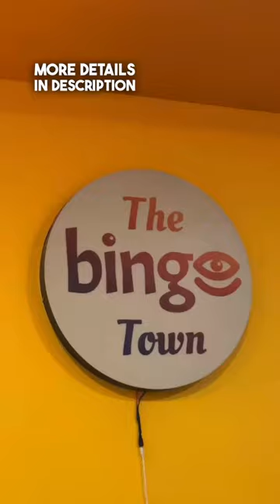Unique private theater for celebrations in Hyderabad - The Binge Town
The Binge Town private theaters are the best place for all kinds of surprises like Birthdays, anniversaries, date nights, bride to be, groom to be, farewell, etc.

You can book the theaters just to enjoy favorite movies, shows and matches on the Big Screen with full privacy, comfort and best service.

to know more and to book the slot. Instagram

We have multiple branches in Bangalore in Koramangala, Rajaji Nagar, Banashankari and Whitefield. We have one branch in Jubilee Hills, Hyderabad.